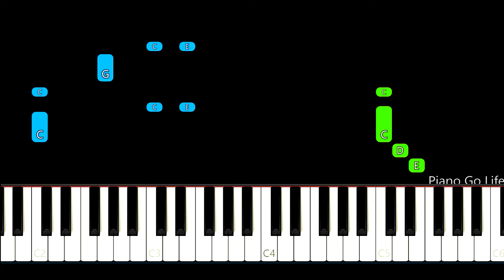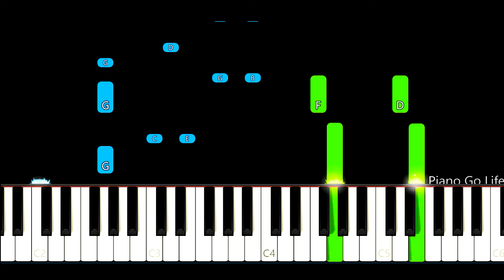Bonnie Tyler - It's A Heartache Piano Tutorial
Learn how to play Bonnie Tyler - It's A Heartache - Piano Cover

Arrangement by Piano Go Life
Produced by Piano Go Life